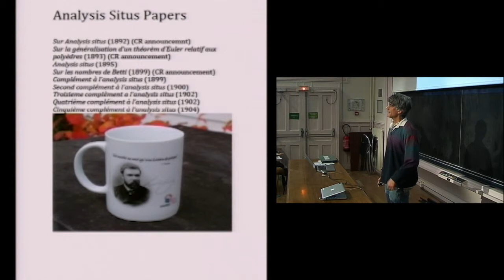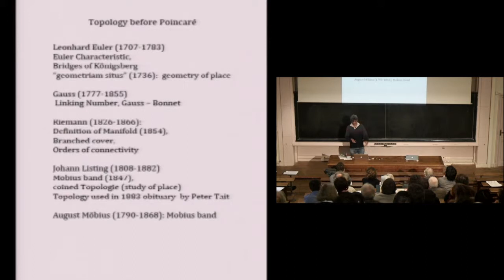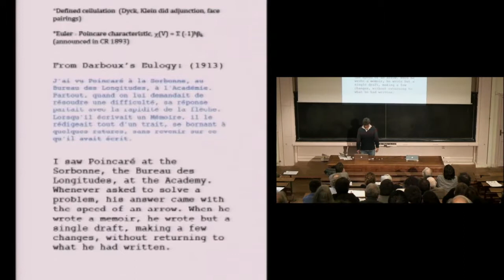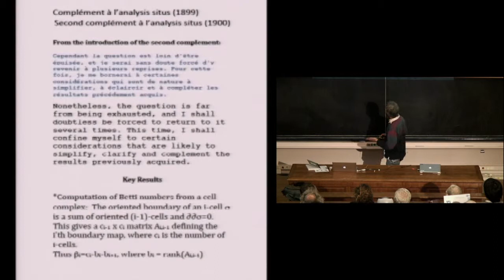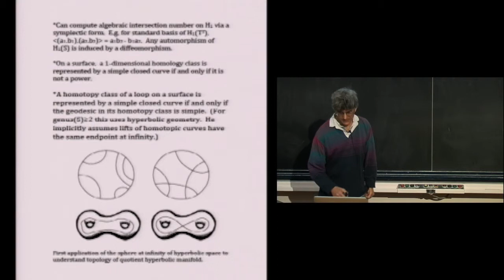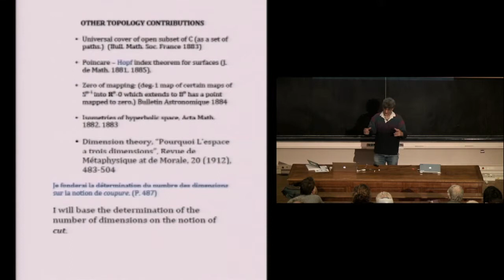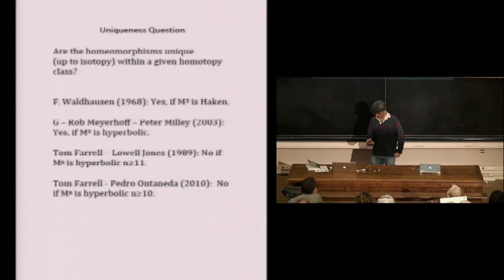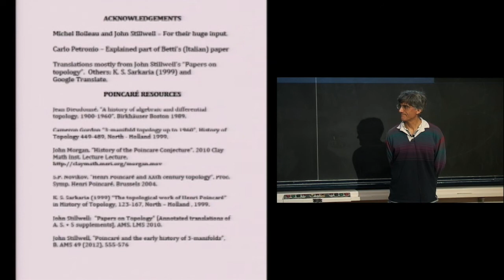Poincaré's work on Topology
By David Gabai
Abstract: This talk will discuss some of Poincaré's many fundamental contributions to topology and their influence on future developments.Note(s) Biographique(s)
David Gabai est mathématicien à l'Université de Princeton ou il a passé en 1980 sa thèse.
Ses recherches se concentrent sur la topologie de basse dimension et la géométrie hyperbolique. Il a reçu en 2004 le prix Oswald Veblen en géométrie.
Réalisation : Quentin Lazzarotto
Date : 20/11/2012
Lieu : Institut Henri Poincaré